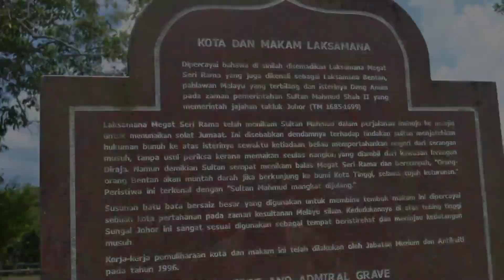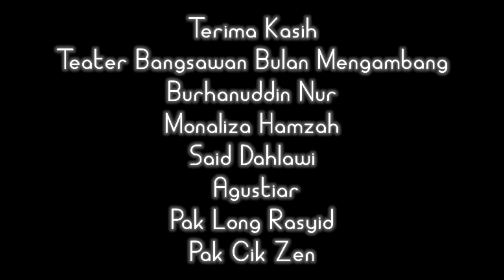Laksamana Bintan Megat Sri Rama | Puisi Samson Rambah Pasir | Indonesia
Menceritakan konspirasi politik dalam Kerajaan Johor di penghujung abad ke-17, yang bermula dan disebabkan oleh kematian istri Laksamana Bintan Megat Sri Rama, Wan Anum, yang dibunuh oleh Sultan lantaran memakan nangka miliknya.